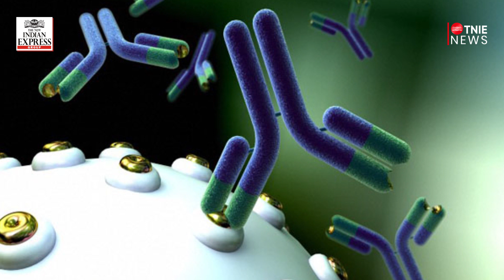Double protection against virus: Oxford University COVID-19 vaccine’s trial results raise hopes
Researchers at the University of Oxford believe they may have a breakthrough in their search for a COVID19 vaccine after the team discovered that the jab could provide "double protection" against the deadly coronavirus following early stage human trials, according to media reports in the UK.